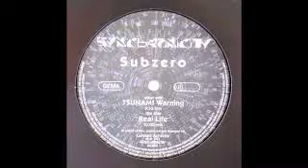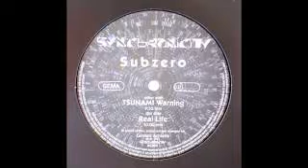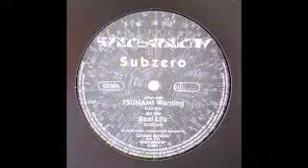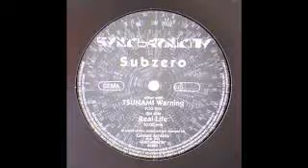Subzero Real Life Acid Techno 1998